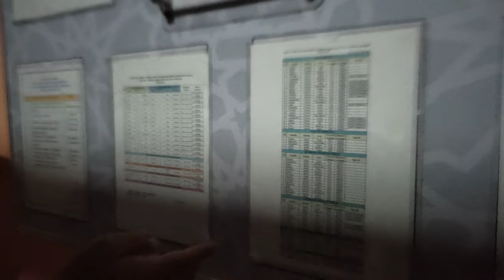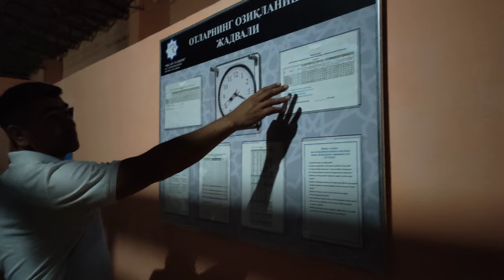SIRDARYOLIK JAHONGIR XOJI AKANI OT XONASIGA EKSKURSIYA 17.07.2021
𝙎𝙖𝙡𝙤𝙢 𝘿𝙤'𝙨𝙩𝙡𝙖𝙧 !

𝐑𝐞𝐤𝐥𝐚𝐦𝐚 𝐛𝐞𝐫𝐢𝐬𝐡𝐧𝐢 𝐱𝐨𝐱𝐥𝐚𝐬𝐚𝐲𝐞𝐳 𝐦𝐚𝐧𝐚 𝐬𝐡𝐮 𝐫𝐚𝐪𝐚𝐦𝐠𝐚 𝐭𝐞𝐥 𝐪𝐢𝐥𝐢𝐧𝐠  ⤵️⤵️⤵️